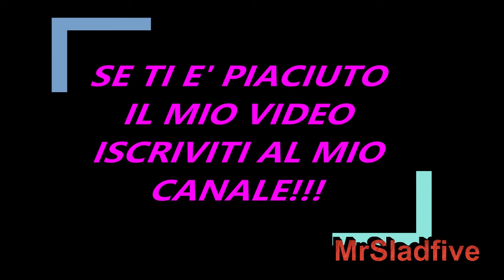Grande Fratello Beatrice Luzzi diserta la festa del GF, in polemica con la vittoria di Perla?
Ieri come ogni anno c'è stata la festa del Grande Fratello. Ossia ogni anno finita la programmazione del reality tutti i concorrenti si radunano e fanno una grande festa , come avvenuto l'anno , anche se l'anno scorso in molti aveva disertato la festa, questo anno invece ci sono due assenti illustri. Il primo Massimiliano Varrese che aveva avuto un duro scontro con  Josh Rossetti , l'altra concorrente assente è stata niente di meno che Beatrice Luzzi, gli altri c'erano veramente tutti a partire anche da Alfonso Signorini. Ma come mai Beatrice  non era presente? Nel web è iniziata a circolare voce che dipendesse dal fatto che era in polemica con la vittoria di Perla Vatiero, infatti  si pensava che vincesse Beatrice il programma.  E invece si è scoperto che Beatrice Luzzi era dovuta scappare  a Milano per motivi lavorativi e quindi non aveva potuto presenziare alla festa. Ma senza aggiungere altro ecco tutto quello che è accaduto e i veri motivi